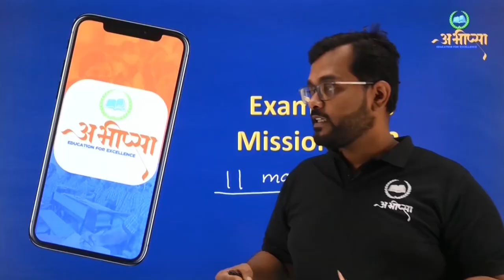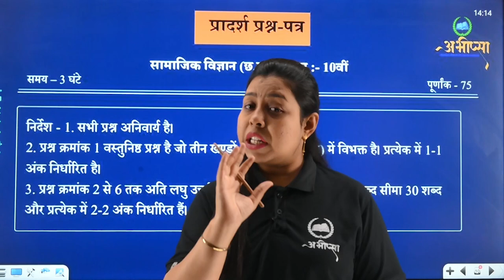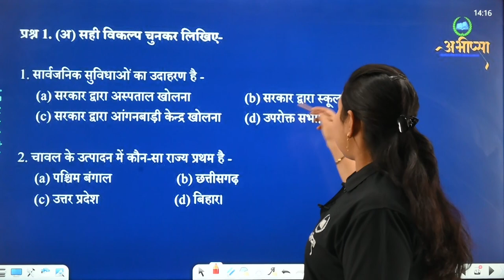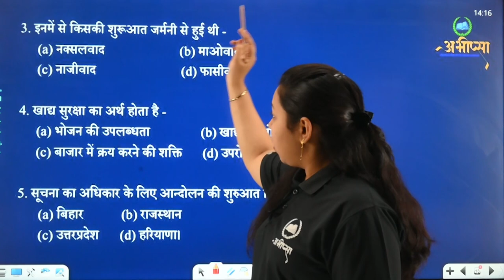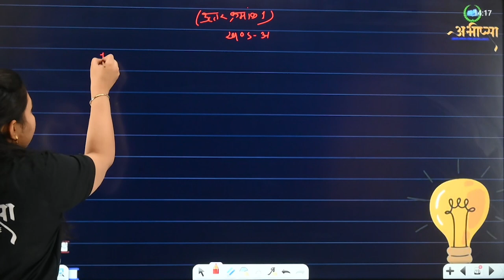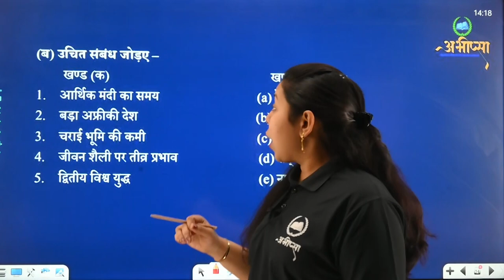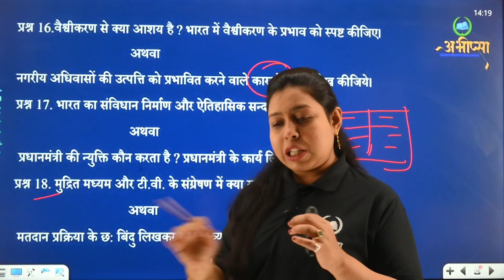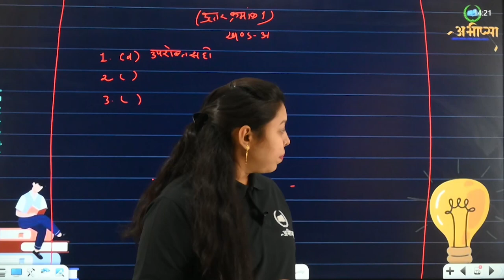Sample Paper || परीक्षा में कैसे लिखें..Tips and Tricks || Class -10th || कक्षा- 10 वीं || CGBOARD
Kaise paden
Kya pade

कैसे पढ़ें
कैसे पढ़ें
क्या लिखें

रसायन पेपर में अधिक अंक कैसे पा